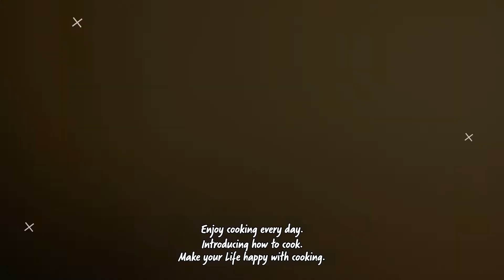【鯖の醤油煮】秋の味覚 お惣菜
今回のご飯はサバの醤油煮です。
ご飯がすすむ、旬の秋の味、定番のおかず。

脂ののったこのシーズンは、おいしさも栄養も満点。甘辛い味付けでご飯がとまりません。

感想や質問も頂けると、励みになり、嬉しいです☺️💕

『料理レシピ動画』